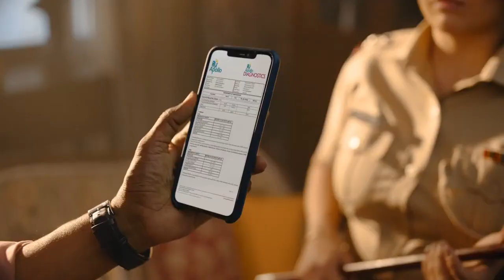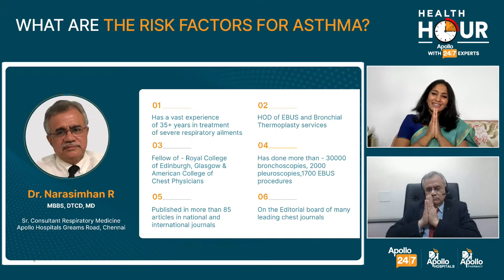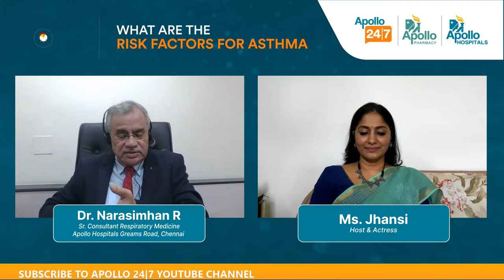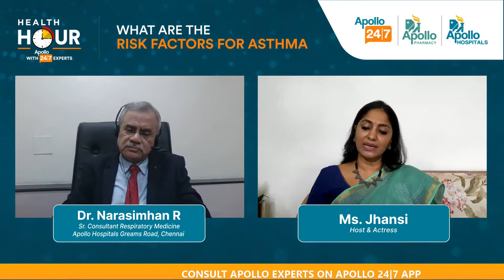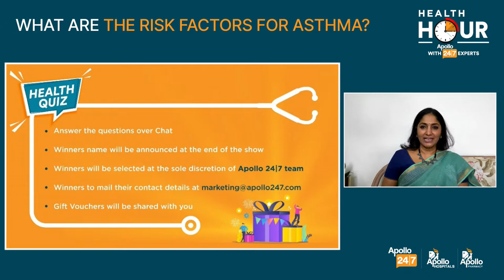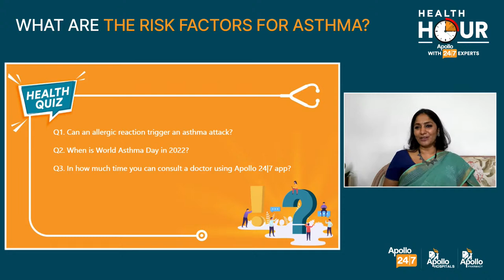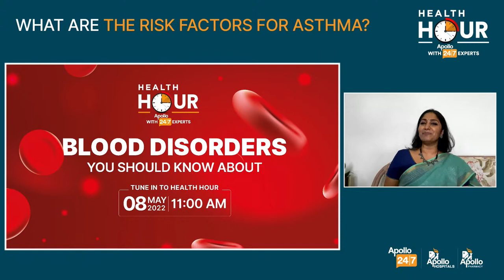What Are The Risk Factors For Asthma? | Dr. Narasimhan R | Apollo 247 Health Hour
In this week's LIVE session of Apollo 24|7 Health Hour with Apollo Experts, we interact with Dr. Narasimhan R, Sr. Consultant  - Respiratory Medicine at Apollo Hospitals Greams Road, Chennai. He has vast experience in his field and will help us understand Risk Factors For Asthma.

HEALTH HOUR WITH APOLLO 247 Experts - A Connect Initiative by Apollo Hospitals Group’s online platform- Apollo 24|7, comes to your home with the Live online health show.

About Health Hour: We hope that you are safe & healthy and we have planned this program for your well-being. During this LIVE interactive session with senior Doctor from Apollo Hospital, get tips for your Overall Health & Well-Being & stay worry-free. Famous actress Ms. Jhansi will host the show. Apart from interesting factoids, there is a Quiz session as well, wherein the winners win gifts. Also there are exciting gift coupons for all participants that will be shared at the end of the session.

In the meanwhile you can download the Apollo 24|7 app, explore it, avail the services, if needed & get ready for session.

For latest Healthcare Tips curated by Experts follow our pages